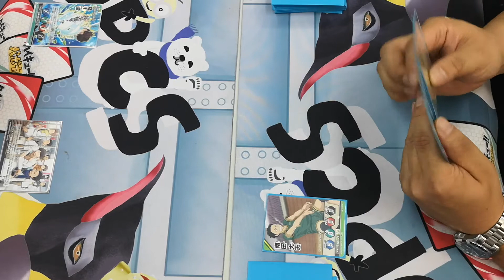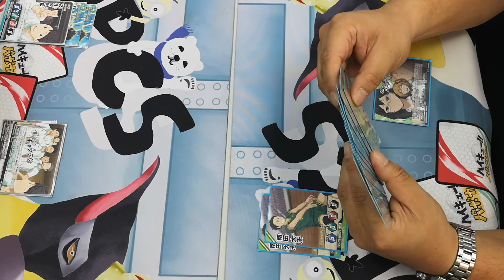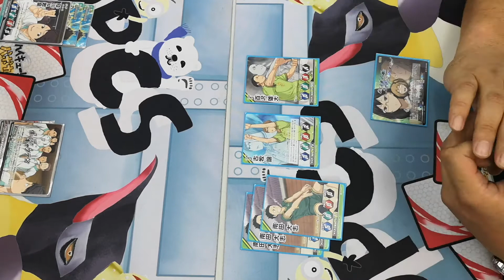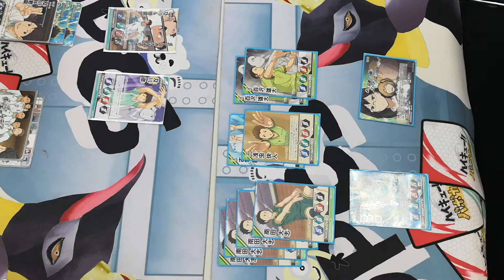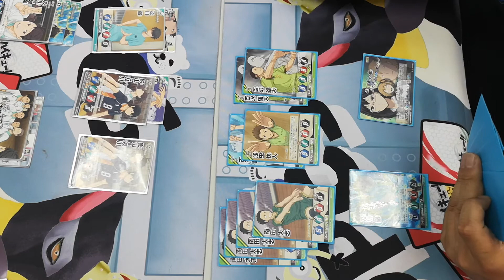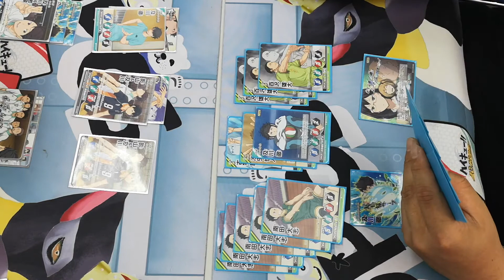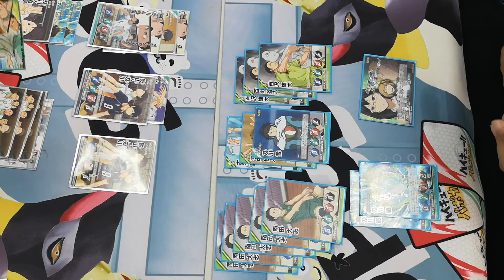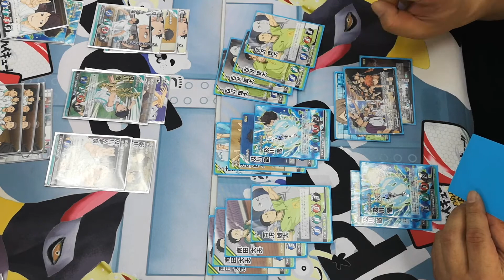第２回聖地でバボカ交流会!!その２及川単vs角川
プレイヤー
右：大地さん(角川)
左：丸ちゃんさん(及川単)